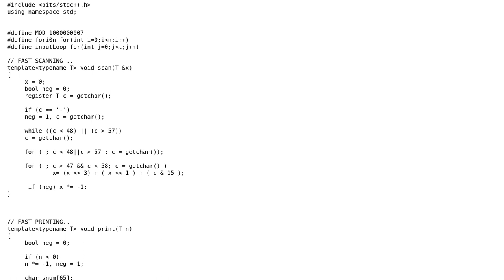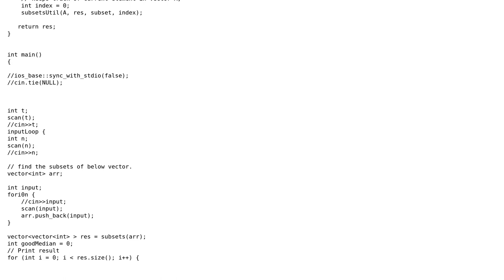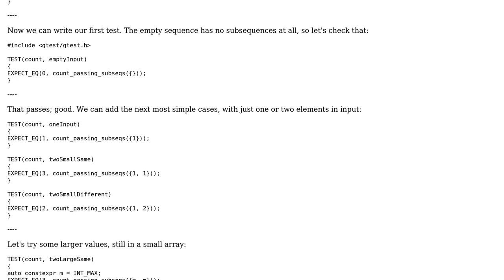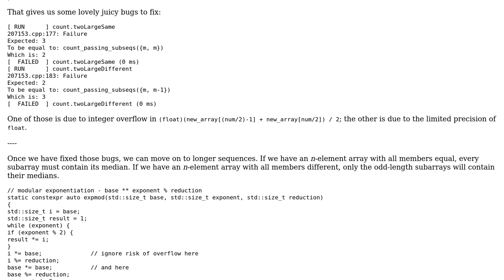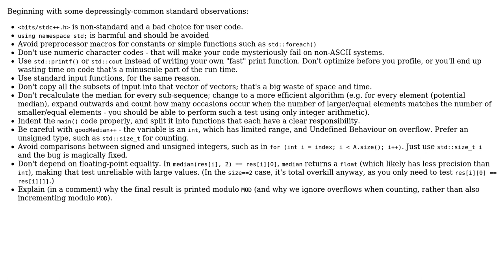Code Review: Count sub-sequences of an array having median lying in that subsequence itself